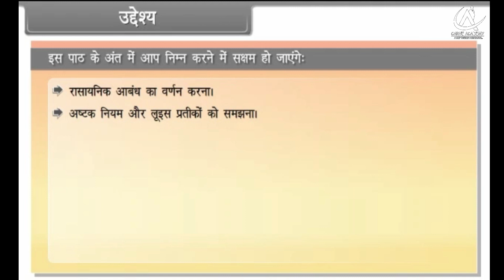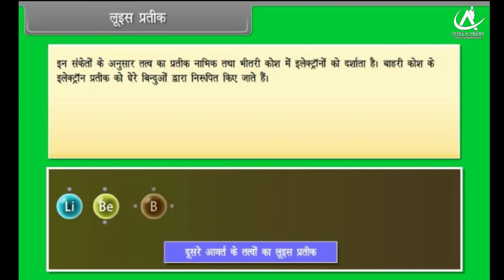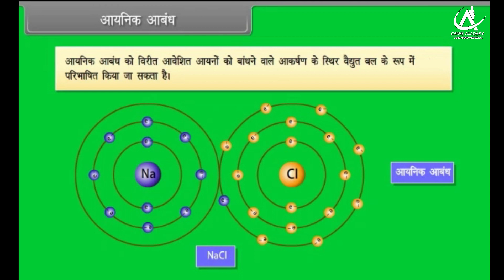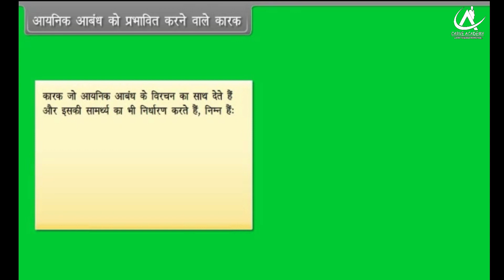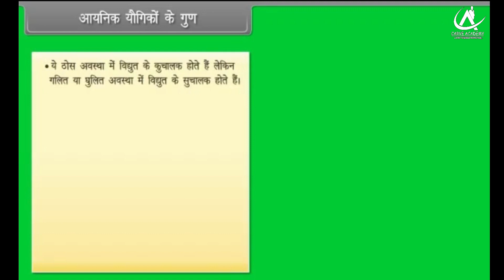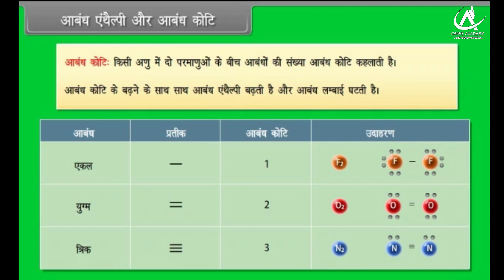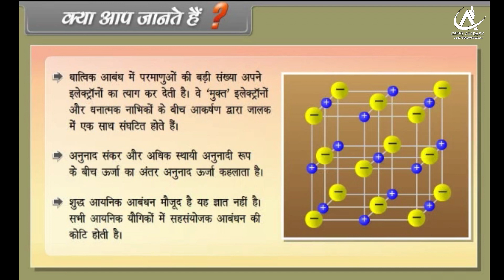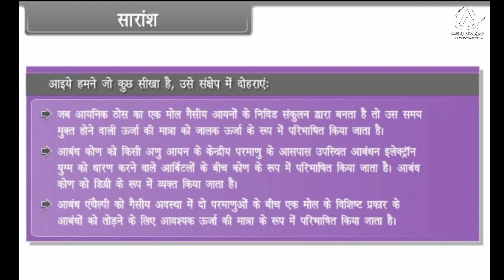Chemical Bonding & Molecular Structure I, Class-11th, Subject-Chemistry, In Hindi